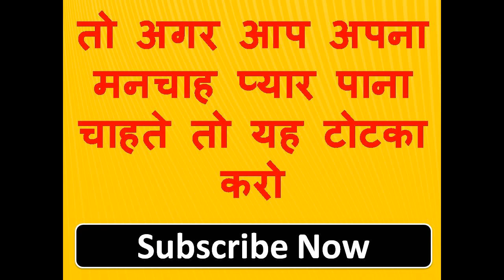लड़की का नाम मन में लो खुद बोलेगी तेरे घर या मेरे घर